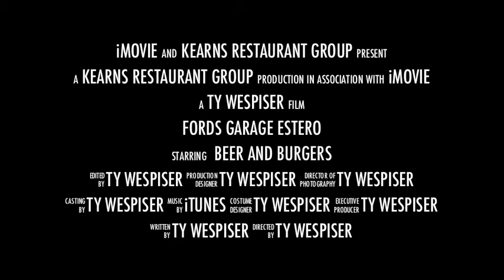Fords Garage Estero Spy